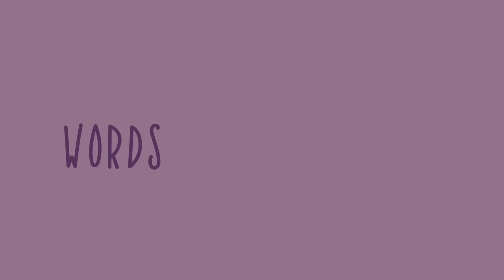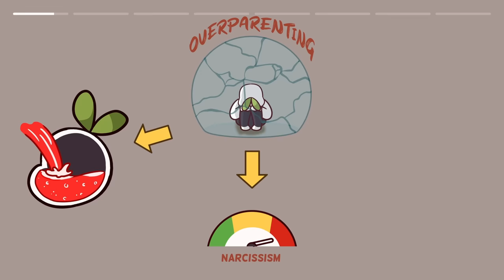8 Harmful Things That Parents Say To Their Kids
As parents, we want to support and encourage our children, but sometimes our words can have unintended negative effects. In this video, we'll explore 8 harmful things that parents commonly say to their kids and why they can be damaging.  It's important to understand the impact of our words and make an effort to communicate in a way that builds our children up, rather than tears them down. Did you relate to any of these points?

Did you know that different parenting styles can significantly affect your life? We made a video all about that

Writer: Enaa Juneja
Script Editor: Michal Mitchell
Script Manager: Kelly Soong

References:

Brown, C. L., Yilanli, M., & Rabbitt, A. L. (2022). Child Physical Abuse And Neglect. In StatPearls. StatPearls Publishing.

Glickman, E. A., Choi, K. W., Lussier, A. A., Smith, B. J., & Dunn, E. C. (2021). Childhood Emotional Neglect and Adolescent Depression: Assessing the Protective Role of Peer Social Support in a Longitudinal Birth Cohort. Frontiers in Psychiatry, 12.

Hartwell-Walker, M. E. (2016). Rejecting Childhood Rejection. Psych Central.

Heyman, G. D., Dweck, C. S., & Cain, K. M. (1992). Young Children’s Vulnerability to Self-Blame and Helplessness: Relationship to Beliefs about Goodness. Child Development, 63(2), 401.

Holland, K. (2021). Childhood Emotional Neglect: How It Can Impact You Now and Later. Healthline.

How Does A Parent’s Anger Impact His or Her Child? Lakeside.

Kanngiesser, P., Köymen, B., & Tomasello, M. (2017). Young children mostly keep, and expect others to keep, their promises. Journal of Experimental Child Psychology, 159, 140–158.

Quinto, K. L., Villarez, A., Bermejo, M.,  Eleazar, E. (2021). Toxic Positivity and Its Role on College Students' Mental Health during the COVID-19 Pandemic. 10.13140/RG.2.2.21244.26249.

Richter, M., Eck, J., Straube, T., Miltner, W. H., & Weiss, T. (2010). Do words hurt? Brain activation during the processing of pain-related words. Pain, 148(2), 198–205.

Segrin, C., Woszidlo, A., Givertz, M., & Montgomery, N. (2013). Parent and Child Traits Associated with Overparenting. Journal of Social and Clinical Psychology, 32(6), 569–595.

Stafford, M., Kuh, D. L., Gale, C. R., Mishra, G., & Richards, M. (2015). Parent–child relationships and offspring’s positive mental wellbeing from adolescence to early older age. The Journal of Positive Psychology, 11(3), 326–337. G. (2022).